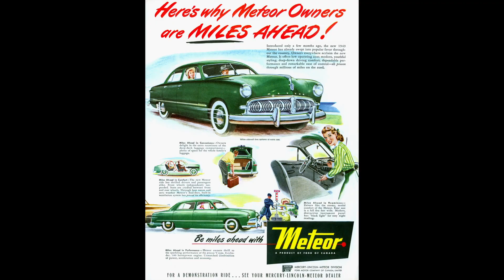Imogen Sara Smith on THEY LIVE BY NIGHT and the Myth of the American Open Road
An excerpt from a supplement featured on our release of Nicholas Ray's film debut.